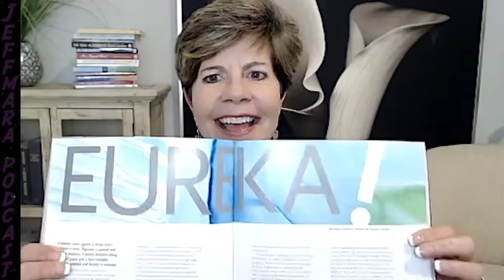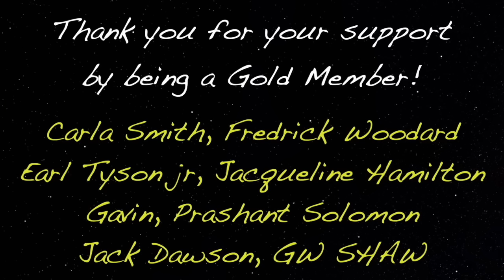WHY We Come To The Earth & MORE with Suzanne Giesemann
Podcast guest 978 is Suzanne Giesemann, spiritual teacher, author, and Messenger of Hope who guides people to the certainty that love never dies and that we are part of a multidimensional universe.

Wolf's Message